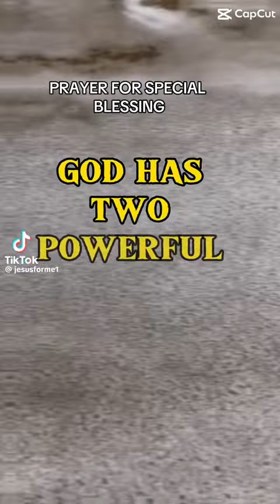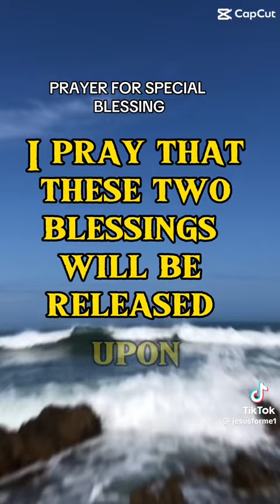November 20, 2023